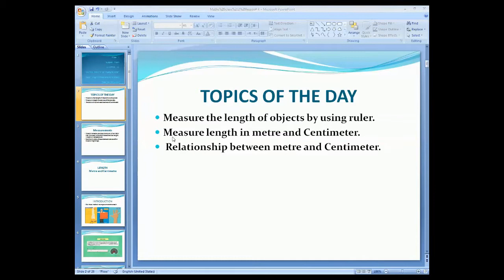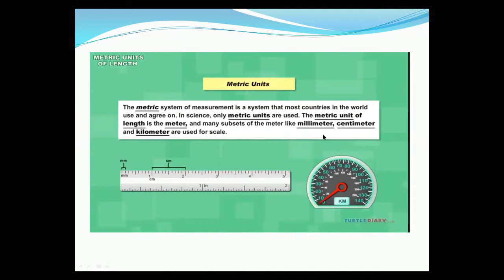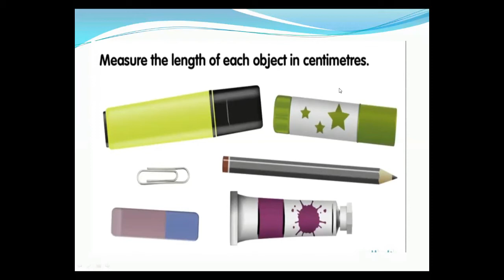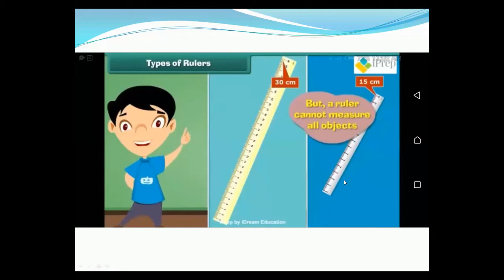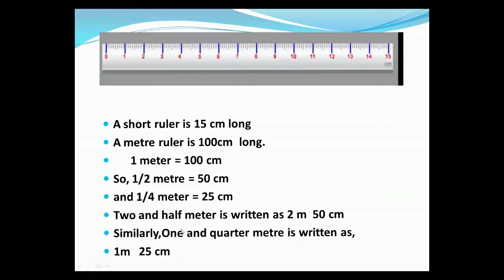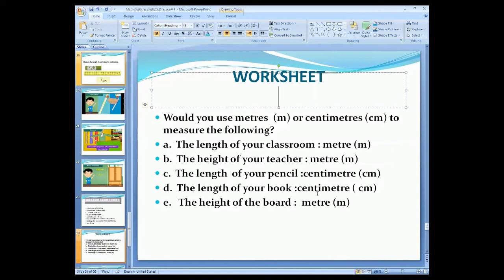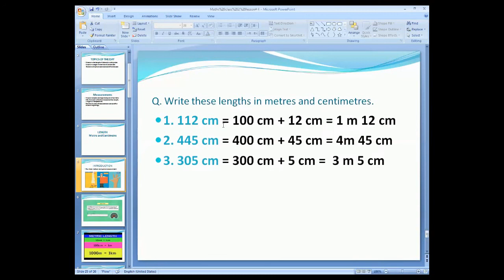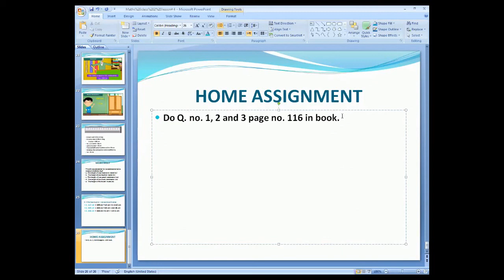Maths for Class Two (Day 04 / Week 04)